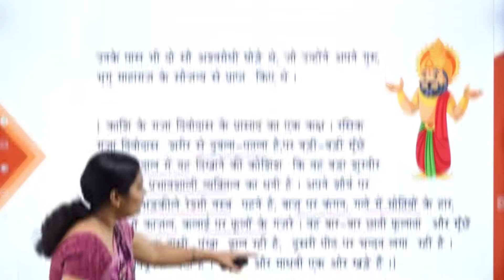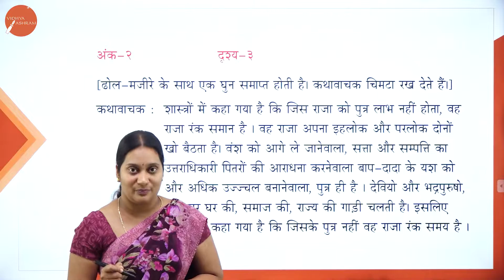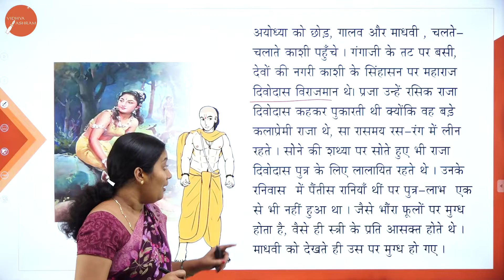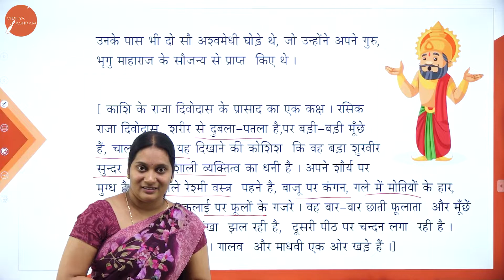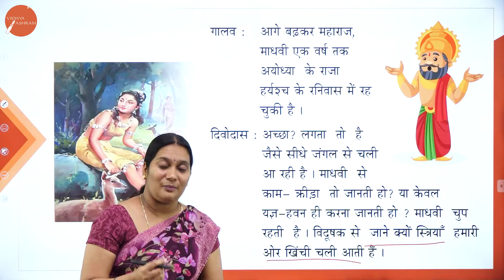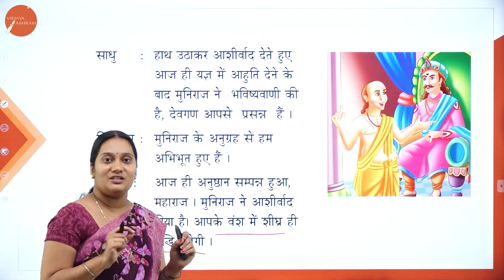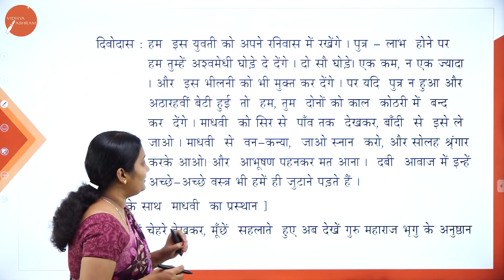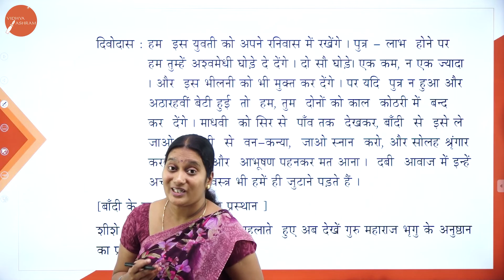DAY 06 | HINDI | IV SEM | B.COM | MADAVI | L6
Course : B.COM
Semester : IV SEM
Subject :  HINDI
Chapter Name : MADAVI
Lecture : 6